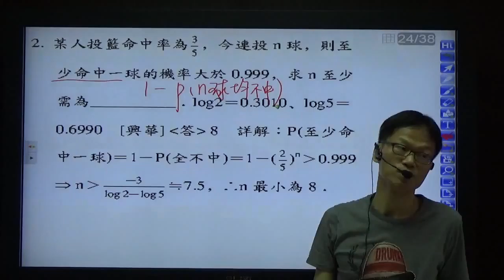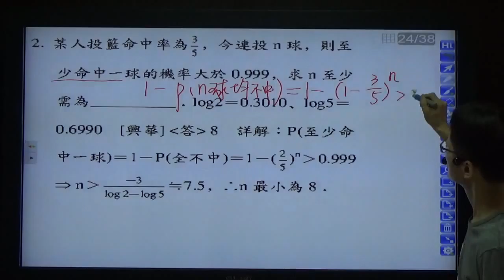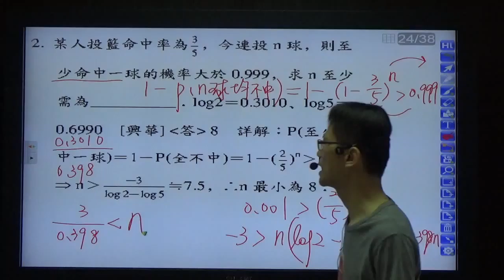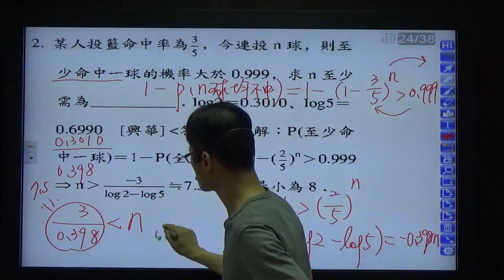高中數學 第二冊--第三章機率---題目2---獨立事件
免費高中數學教學影片：本影片主要提供我的學生可以隨時複習，以及想自行學習的人的一個學習途徑！歡迎有興趣的老師一起共同建立一個學生可自學或自行複習的環境！數學其實主要是理論要懂，不懂理論，題目稍微一變就不會了，理論懂了，配合作一些題目後，題目再怎麼變，也有脈絡可循，考試通常就能得到不錯的成績！